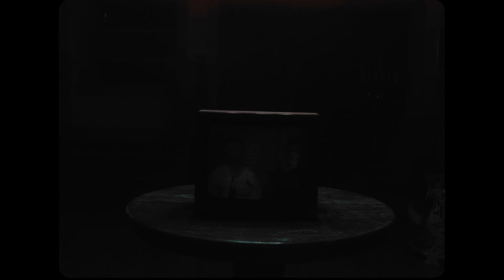NAV Type Beat x Metro Boomin Type Beat - Nails (Prod. By Higashi)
New NAV Type Beat x Metro Boomin Type Beat!

Exclusive Wav: $70.00
Wav Trackout Lease: $60.00
Exclusive Wav Trackout: $90.00
Ownership: $150.00